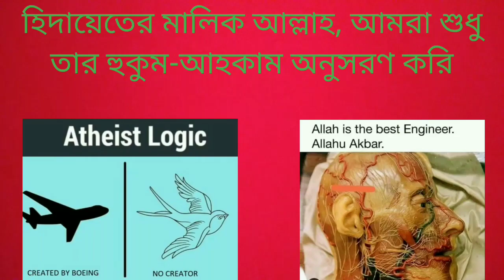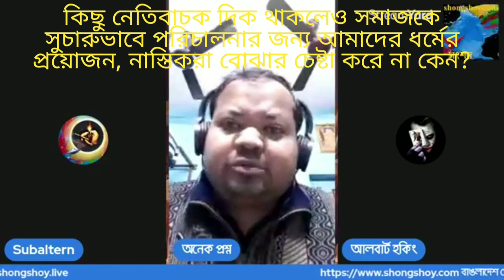সমাজকে সুচারুভাবে চালাতে ধর্মের প্রয়োজন আছে, যদিও ধর্মের মধ্যে কিছু নেতিবাচক দিক রয়েছে?